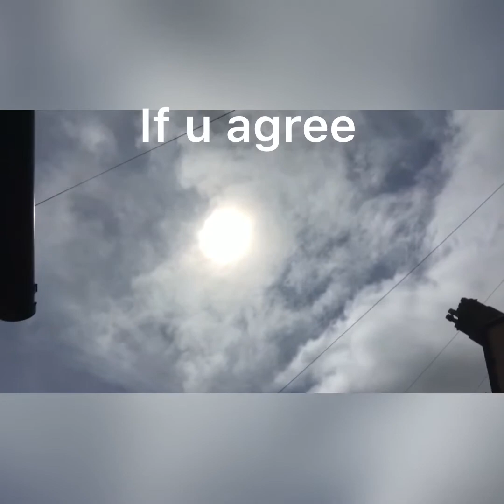Anunaki life forms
24/7 sky’s the limit